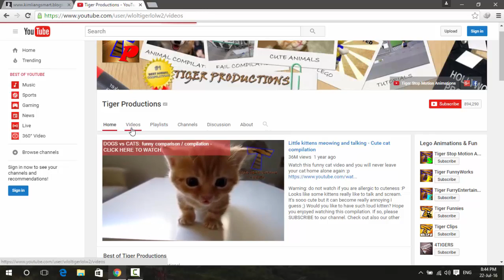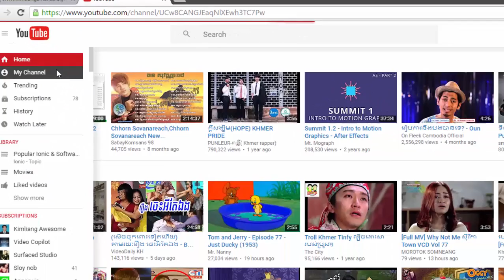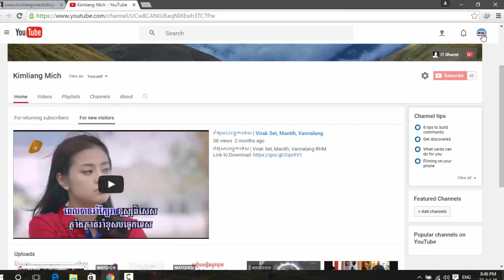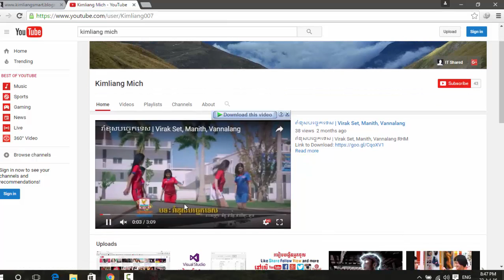How to auto play video on youtube channel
-Improve your IT skill with Kimliang Mich.
This video will teach you how to add a video trailer on your youtube channel.